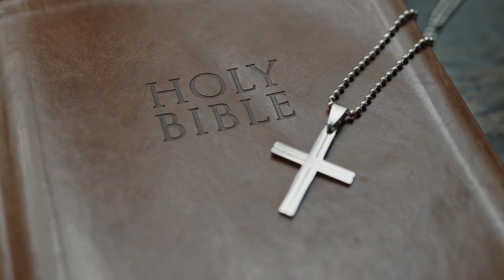Alerta Noticias de Estados Unidos de América Esto esta Pasando Hoy 21 Febrero 2023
Bienvenidos al noticiero en vivo de hoy, donde les traemos las últimas noticias de Washington. En medio de la campaña presidencial, la política en Estados Unidos ha estado más agitada que nunca. Los debates presidenciales han sido una parte fundamental de esta campaña y los resultados de las elecciones están en la mente de todos.

Desde la Casa Blanca, el presidente Joe Biden ha estado trabajando duro para abordar los temas de actualidad que más preocupan a los estadounidenses, como la inmigración, el cambio climático y los derechos civiles. Sin embargo, su administración ha sido criticada por algunos republicanos, como el ex presidente Donald Trump, quien ha acusado a Biden de ser un líder débil.

En Telemundo y CNN, los noticieros en vivo han estado cubriendo estos eventos, incluyendo los debates y la campaña presidencial, así como las críticas de los republicanos hacia el gobierno de Biden. El Congreso y el Senado también han estado ocupados debatiendo temas importantes y trabajando en conjunto con la administración.

Los partidos políticos, como los Demócratas, los Republicanos y el Partido Libertario, han estado luchando por sus agendas y por ganar el control de la Casa Blanca y el Departamento de Estado.

En una nota destacada, la representante Marjorie Taylor Greene ha expresado su descontento con la ayuda que EE UU está brindando a Ucrania, argumentando que el país es corrupto y que la ayuda solo beneficia a los demócratas y no a los intereses de EE UU. Esto ha generado un intenso debate político en el país.

Por otro lado, muchos residentes de East Palestine, Ohio, y de todo Estados Unidos están exigiendo más acción y una respuesta más rápida y efectiva del gobierno a la tragedia que ha ocurrido en su propio territorio, tras el descarrilamiento del tren y el derrame químico tóxico.

En resumen, la política en Estados Unidos continúa siendo un tema importante en las noticias de hoy y en la democracia del país. Continuaremos manteniéndolos informados en vivo sobre los desarrollos en este tema y otros temas importantes en todo el país. ¡Gracias por acompañarnos!